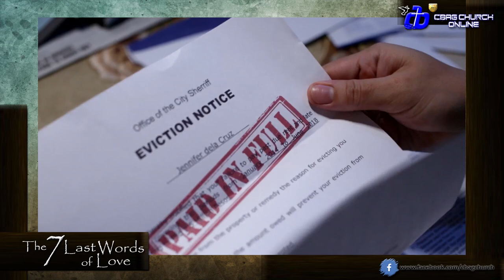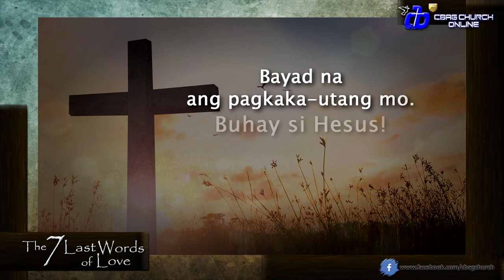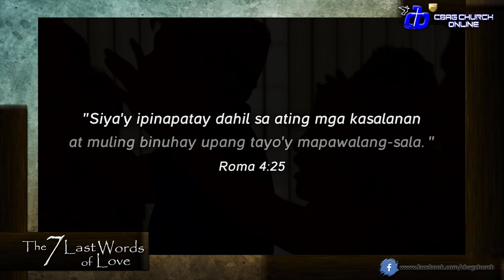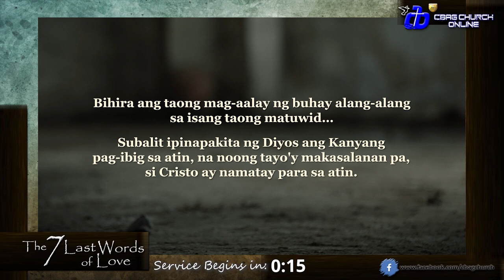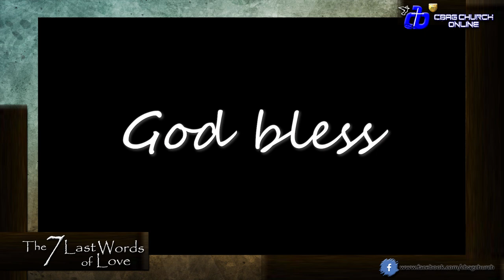7 Last Words of Love From Christ On The Cross - CBAG Online Service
7 Last Words of Love From Christ On The Cross - A CBAG Holy Week Online Service 2024